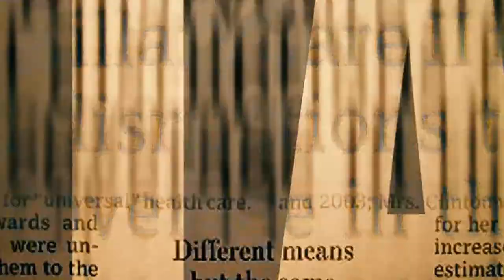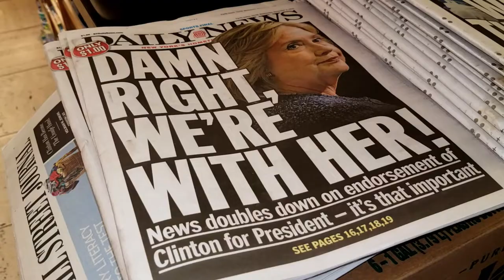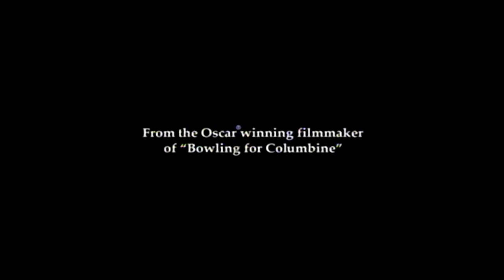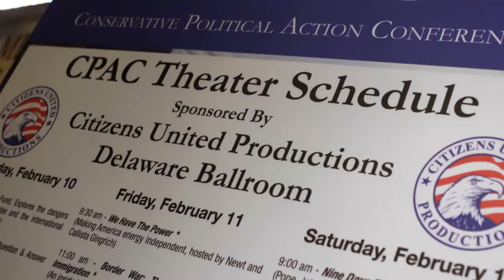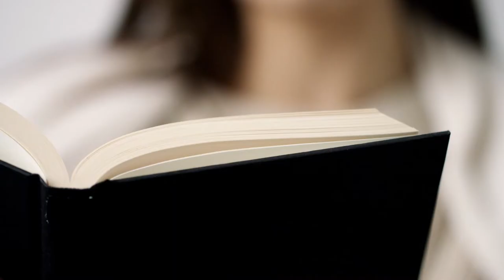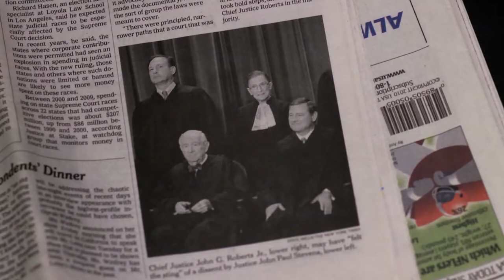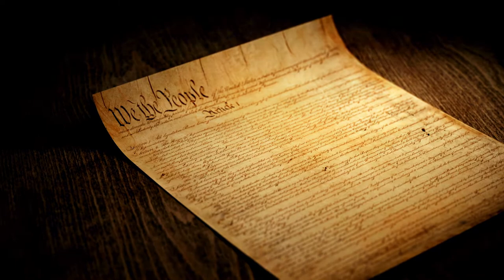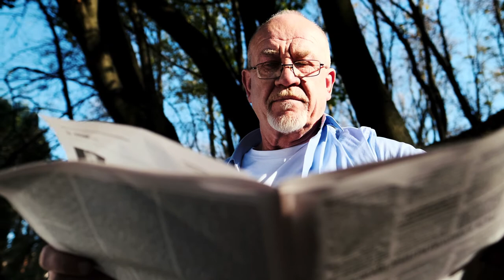The Fight For Free Speech: Citizens United 10 Years Later (Full Film)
Short documentary film about the Citizens United v Federal Election Commission Supreme Court case and the impact it has had in the last 10 years.